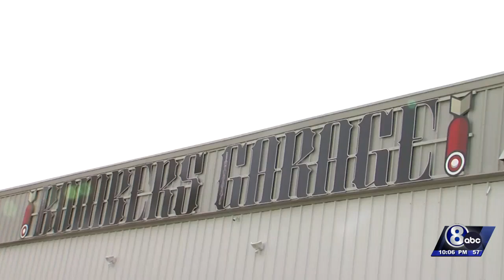Classic car raffle to benefit local students